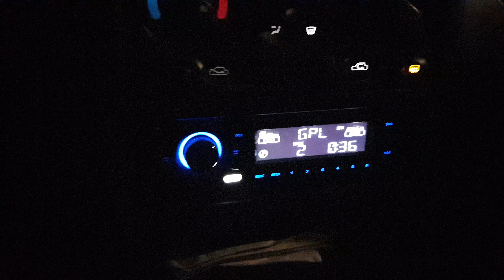Samsung Galaxy Note 9 night video 4k 😃😉